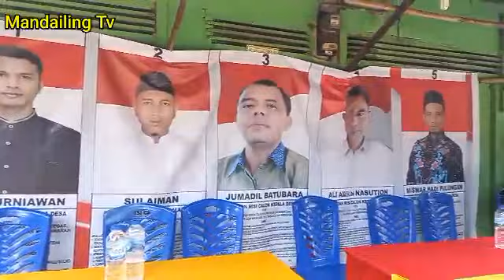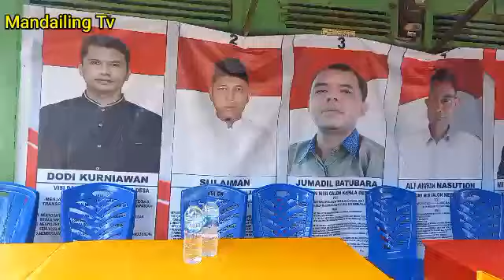HARAPAN MASYARAKAT MALINTANG JULU PASCA PILKADES